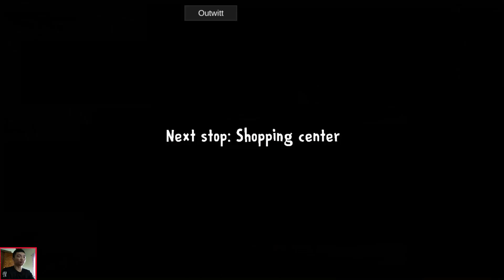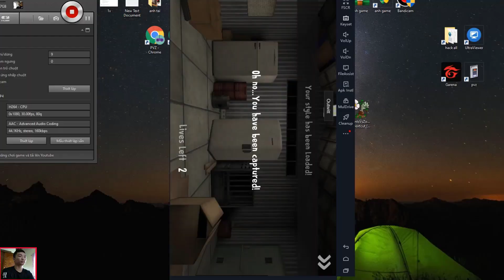Ice Scream 4 | How To Download ? : Horror Neighborhood